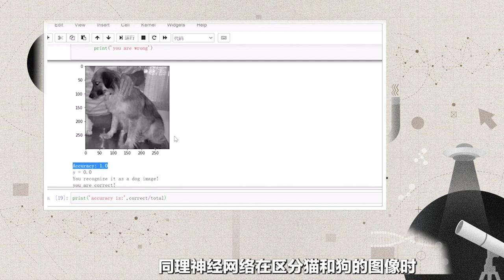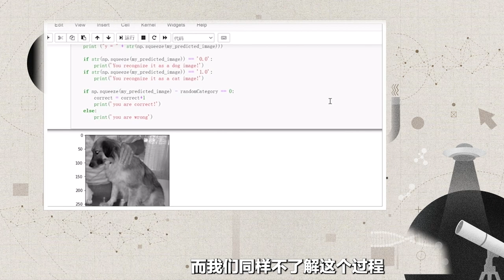Will AI Compromise Humans’ Privilege of Producing Knowledge?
Speaker:
Joseph SIFAKIS, 2007 Turing Award Laureate